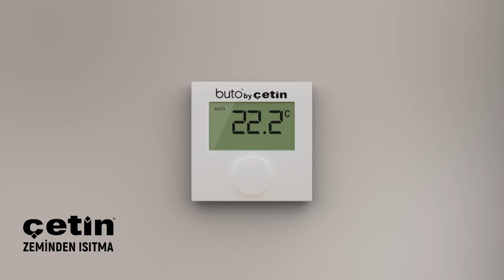02 01 202 60 SANİYE BUGÜNÜN ISPARTA GÜNDEMİ